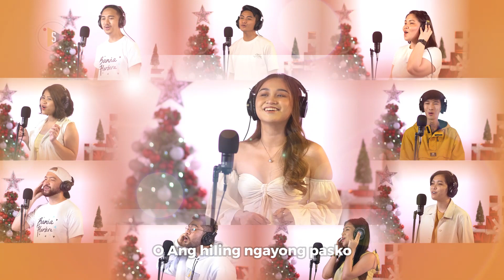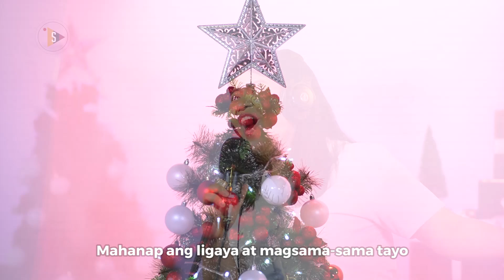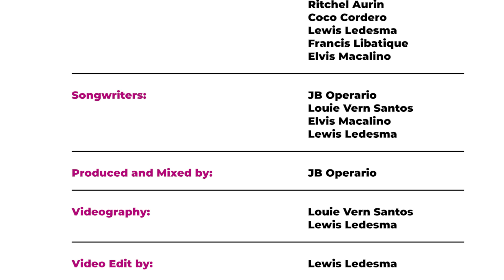SHOPPERTAINMENT LIVE CHRISTMAS STATION ID 2022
Shoppertainment Live Christmas Station ID 🎄

“Ngayon Pasko” is written, composed, and sang by our incredibly talented Shopper-Stars 🌟